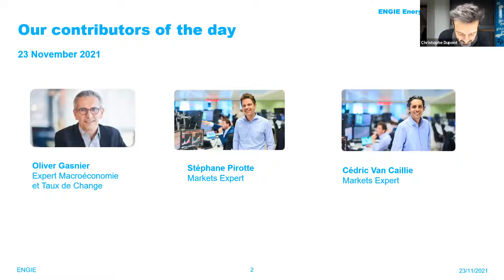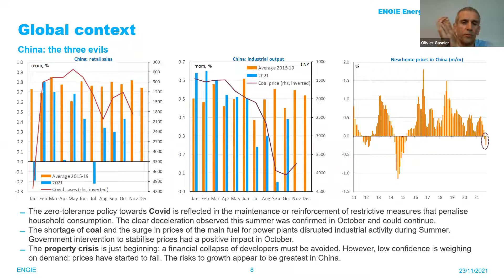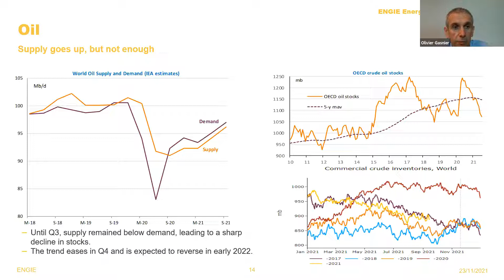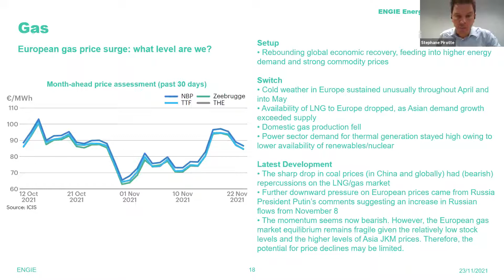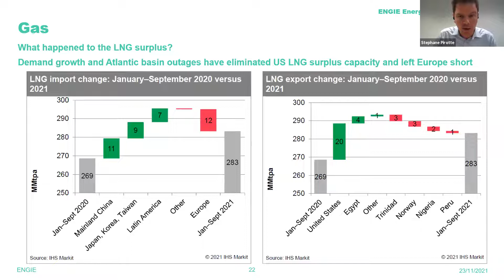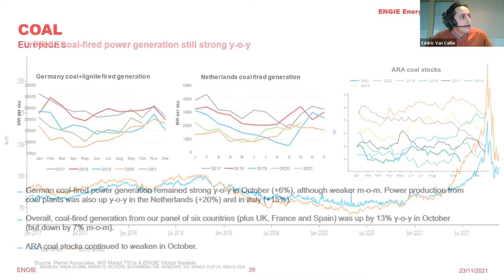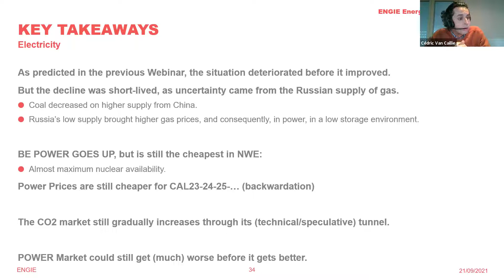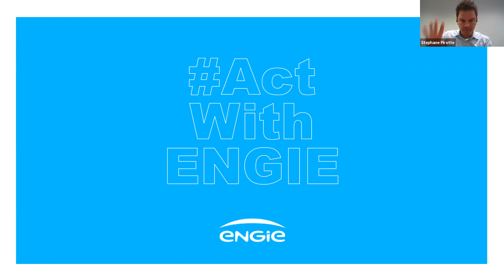Webinaire Marchés de l'énergie - 23/11/2021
Regardez l'enregistrement du webinaire Marchés de l'énergie du 23/11/2021